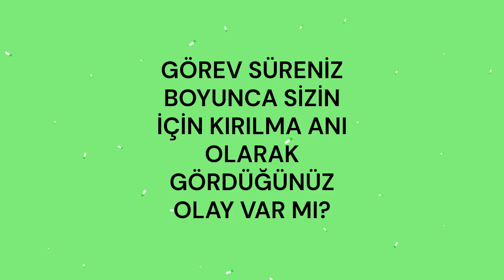ELAGÖZ: SON 20 YILDA ÇOK CİDDİ HUKUKSUZLUKLAR İLE KARŞI KARŞIYAYIZ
*Eskişehirle ilgili tüm gelişmeler, haberler bu kanalda olacak.
BARO BAŞKANI MUSTAFA ELAGÖZ: SON 20 YILDA ÇOK CİDDİ HUKUKSUZLUKLAR İLE KARŞI KARŞIYAYIZ